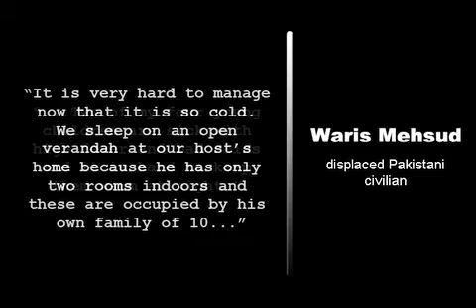After U.S. Pressure, 900,000 Homeless in Pakistan.m4v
After intensive pressure from the Obama administration, Pakistan launched a military offensive against Taliban militants in their countrys North West Frontier Province. As a result of Pakistans military campaign, hundreds of thousands of people remain homeless.